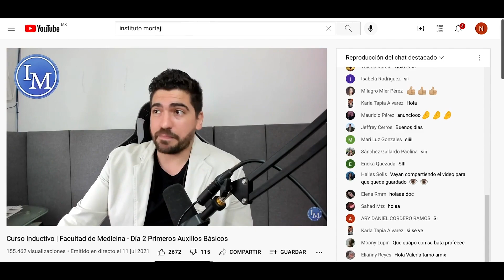100 MIL SUSCRIPTORES MORTAJI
¡Muchas gracias por todo su apoyo!, hemos llegado a 100 mil suscriptores y se lo debemos a ustedes 🥰 esto nos pone increíblemente felices y nos motiva a seguir adelante.

Los amamos 💙 🥺